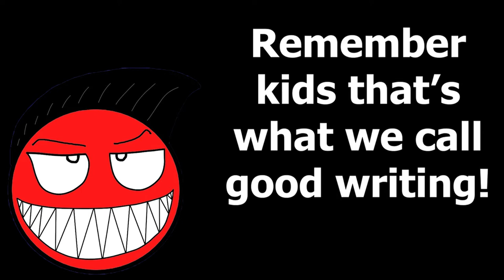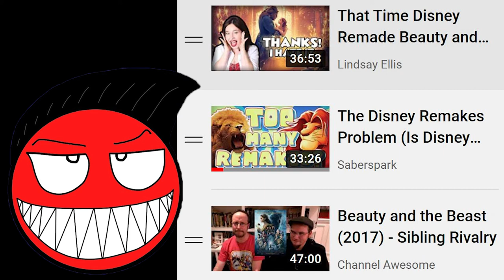Why the Animated Beauty and the Beast is SUPERIOR to the Remake | A Scene Comparison Video Essay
Beauty and the Beast is one of if not THE best Disney movies ever... so of course this means Disney had to go and capitiliz- I mean "re-imagine" the film for a "modern audience". In this video essay I compare two scenes to each other, the West Wing and Wolf Chase/Fight scene. I hope you enjoy the video and that I can show you why the remake is hot steaming garbage.